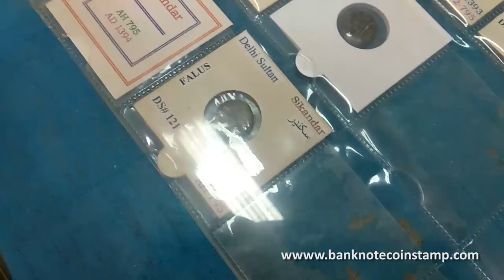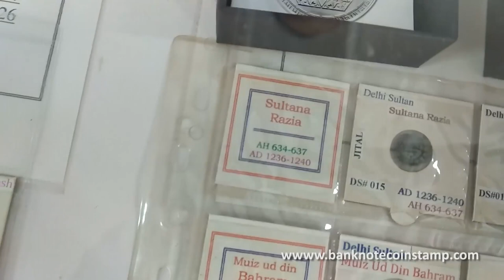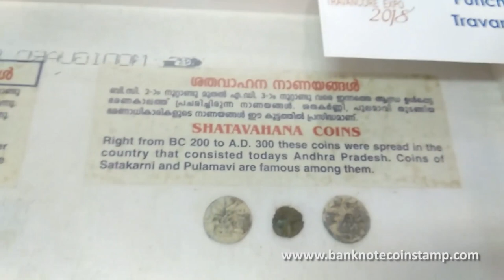Dr.Sreedhar gives Information on Rare Indian Coins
In this Video Dr.Sreedhar Talks about some of the important incidents in Indian History Alaudeen Sikader of Delhi , Khilji Ruler Shams ud din kayumars AD1290, Sultana Razia AD 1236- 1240 who was Murdered and its relation with Coins, the stories are pretty interesting